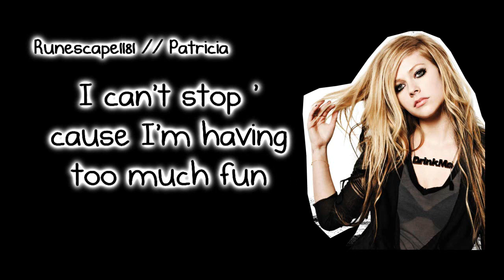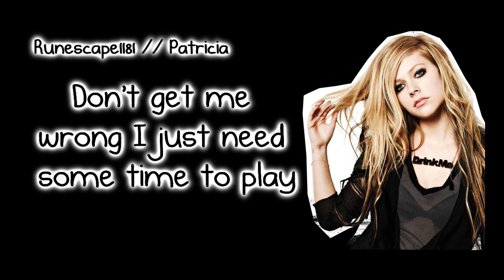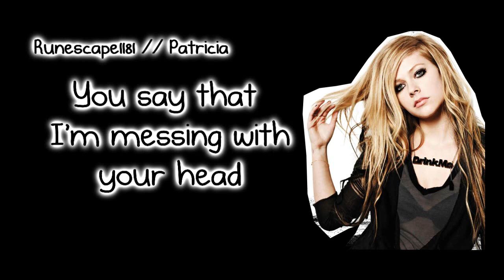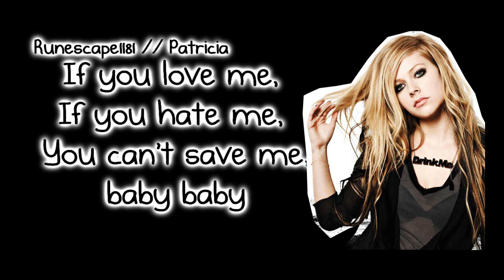Arvil Lavigne - What the hell with lyrics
I know there are some mistakes with the lyrics ,
so yeah , please ,